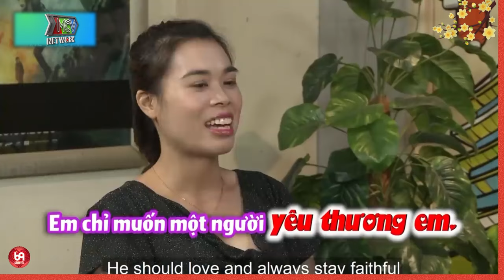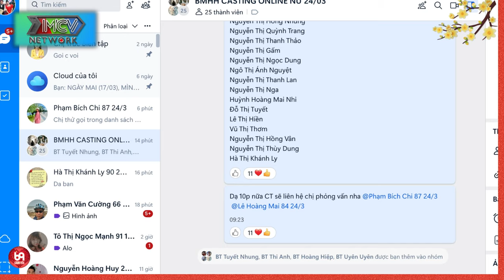Thích quá đi thôi, khi 500 Anh em đi xem mắt chàng rể !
HAT_182
69 Cách Yêu là trang cập nhật những chương trình hẹn hò, ghép đôi, mai mối hot nhất hiện nay BẠN MUỐN HẸN HÒ, HẸN ĂN TRƯA, VỢ CHỒNG SON, YÊU LÀ CƯỚI, MAI MỐI CÙNG NGƯỜI LẠ